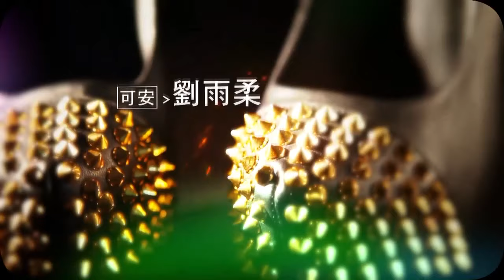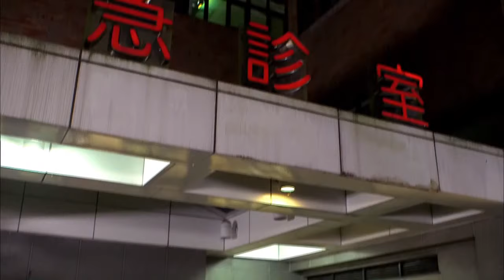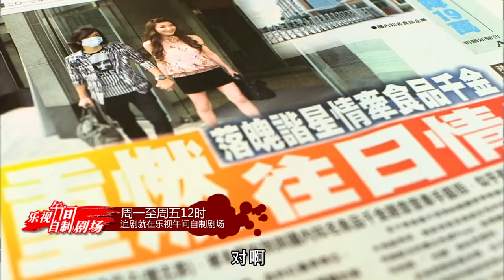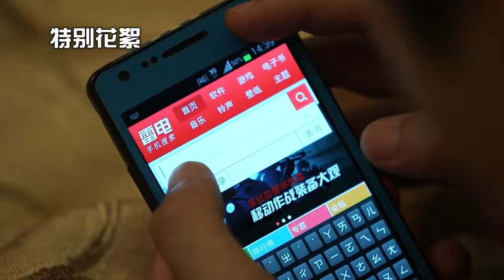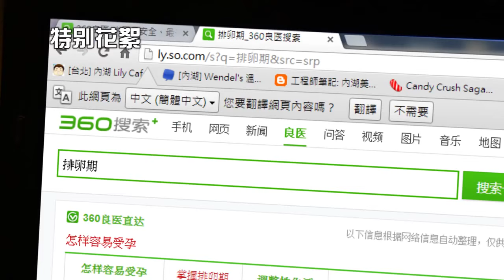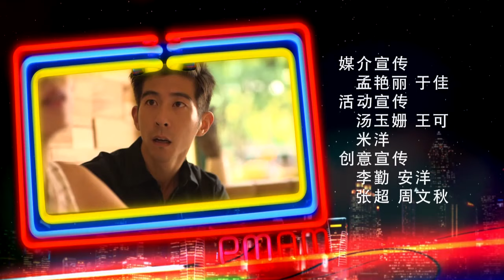【vietsub】【Hindi】【engsub】ep22-PMAM --Models and rich people desire diary--Multiple subtitles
Models and rich people desire diary